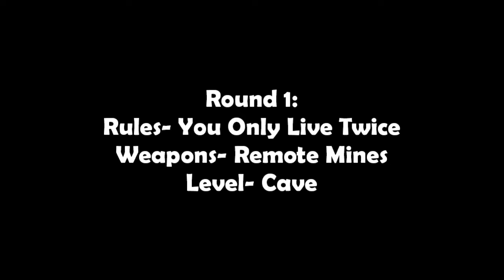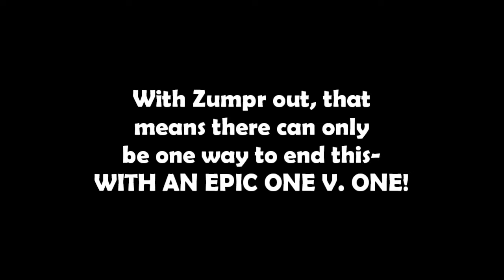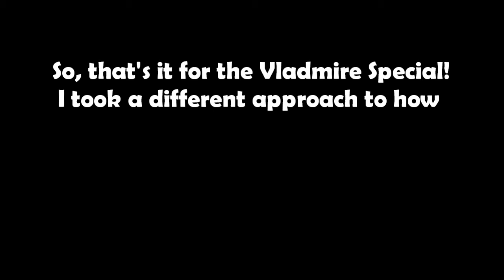GoldenEye 007: Vladmire Special!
Hey everyone, it's Zumpr here, and today I have a different kind of episode.

This episode is for Vladmire, because he is going to leave on a long and arduous journey in missionary work.  Yep, Vladmire and his family are risking everything for the people of the eastern coast.

So, in honor of my good ol buddy, I decided to use this GoldenEye 007 video we made to highlight Vladmire's time on this channel. Sure it's not that long, but if I made a highlight video of this channel   right now, I don't think it would be that much longer. I hope you enjoy!

♫Music♫
4:44 | Dam - GoldenEye 007
6:03 | Guile's Theme - Street Fighter
6:14, 6:27 | Sad Violin Air Horn - MLG
6:39 | Meme Review Theme Song - thatistheplan
7:39 |  Windy & Co. - Conker's Bad Fur Day

Thanks for tuning in to your hotspot for N64 gaming, and God bless!